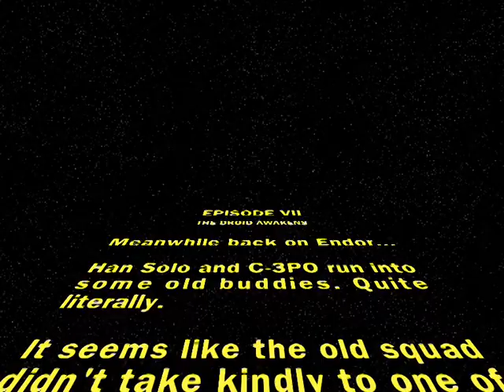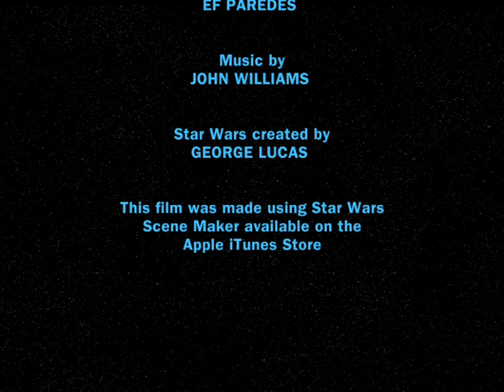The Droid Awakens - Star Wars Scene Maker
Finally after what seems like 30 years or so, we have the latest installment of Scene Maker goofiness. I just had to bring Han into this. He will always be my favorite.